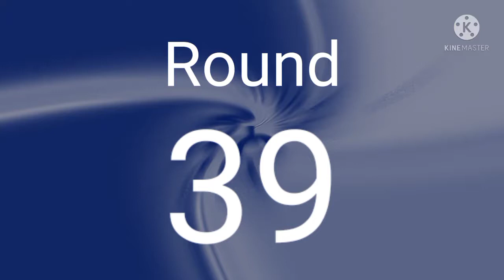2nd YTP Tennis R39